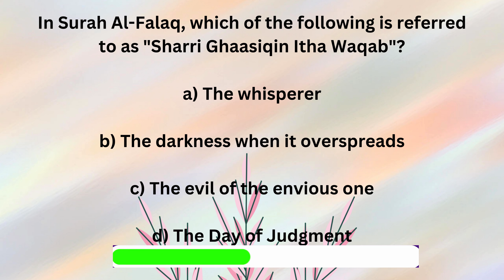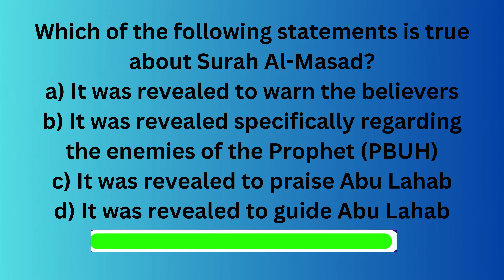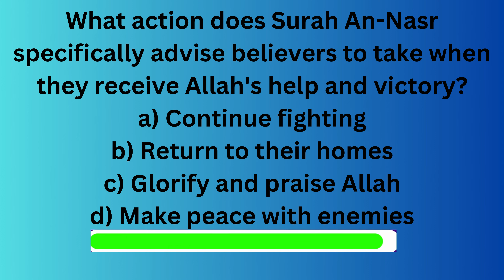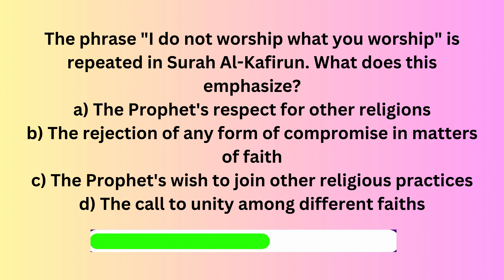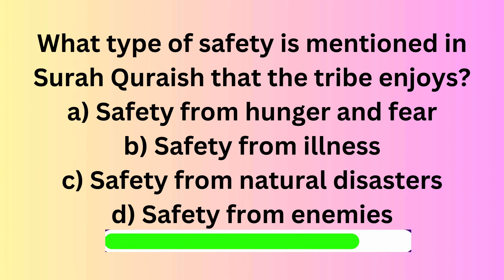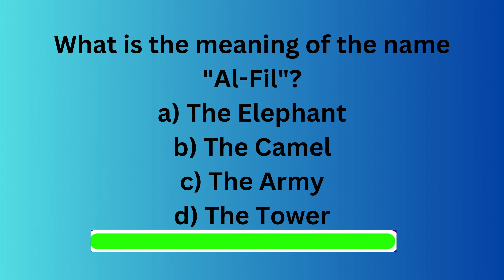Welcome To Quranic /Quranic Quiz Challenge Quiz .QUIZ - 2 , Story With Atia.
Quranic Quiz 2
Welcome to "Story with Atia"!  for quranic quiz ,Quiz 2

Are you ready for **Quiz 2**? 🤔📚 Join us for a fun and interactive quiz that will test your knowledge on various Surahs and important Islamic topics! 🕌💖

Whether you’re a seasoned scholar or just starting your journey, this quiz is perfect for everyone! 🎉 Atia will guide you through a series of straightforward questions that are sure to inspire learning and spark curiosity about our beautiful faith.

📝 Grab your pen and paper, keep track of your answers, and let us know how you did in the comments below! 🗣️💬

👉 **Watch now, and let’s see how well you know your Islamic knowledge!**